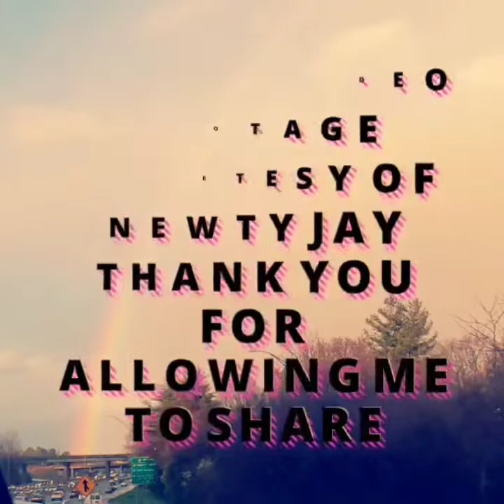MLB (Major League Band) ft Killa Cal & JoDaSho @ Bliss (Footage Courtesy Newty Jay) PT.2 02/29/2020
MLB (Major League Band) ft. Killa Cal & JoDaSho @ Bliss (Footage Courtesy of Newty Jay) PT.2 02/29/2020